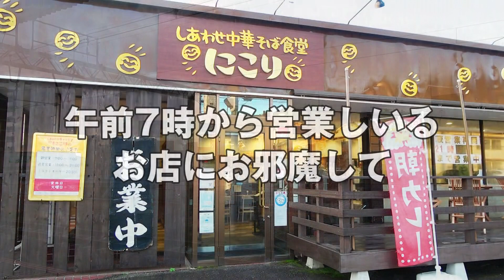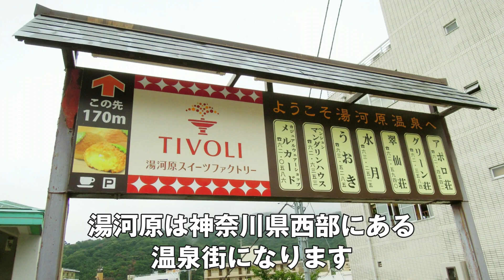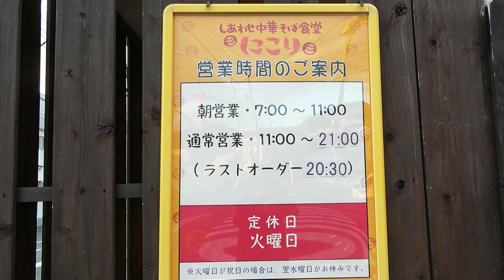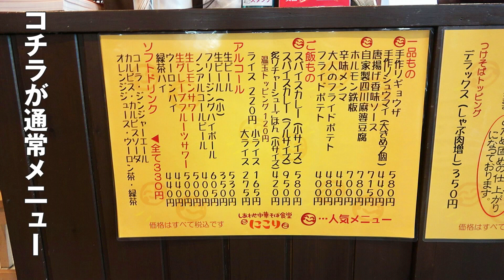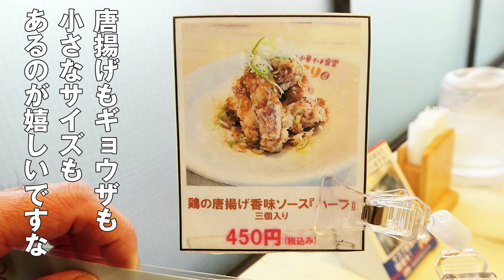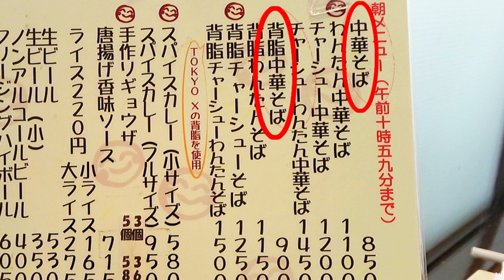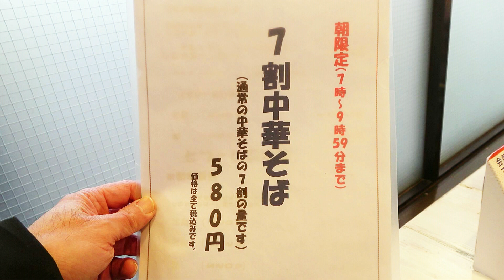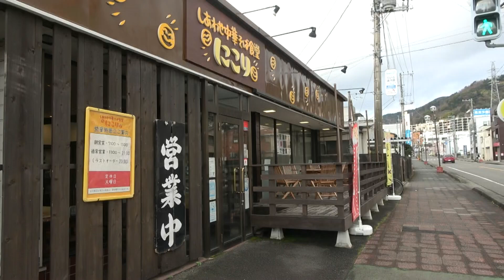湯河原の「しあわせ中華そば食堂にこり」で朝ラーメン＆朝カレー＆朝酒【和田二郎のぶらり一献飲み散歩#22】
★★★Super Thanksを使って「和田チャンネル飲み散歩」と和田二郎を応援してみませんか…？★★★

和田チャンネル飲み散歩をご視聴いただきありがとうございます。
さて、先日より当チャンネルに「Super Thanks」(スーパーサンクス)という機能が付与されました（動画の下の様々な機能のアイコンをご参照ください）。
これはカンタンに言うと、視聴者の皆様が和田チャンネル【飲み散歩】に対して「投げ銭」で支援することができるというシステムであります。
和田二郎に安いチューハイを一杯オゴッてやる…あるいはラーメンのトッピングの味玉を恵んでやる…そんな感じでご支援を賜れたらありがたいです。
今後の飲酒取材を活性化する意味からも、ぜひとも「Super Thanks」でのご支援をお待ちしております。

◆今回は夜勤明けに神奈川県の湯河原温泉を訪れました。
そして朝7時から営業している「しあわせ中華そば食堂にこり」さんで
ギョウザ・唐揚げ・スパイスカレー・中華そばをいただきながら
朝酒に酔い痴れたのでした。
「しあわせ中華そば食堂にこり」さんはあの「らぁ麺飯田商店」さんの姉妹店で
麺類からサイドメニューに至るまで無化調で作られています。
料理はどれも優しく豊かな味わいで、とても美味しかったです。

★★★あつかましいお願いですがよかったら高評価もお願いします…

★今回撮影させていただいたお店

※店内は禁煙ですが、お店を出た横に灰皿は用意されてました

★動画の流れ
00:00
イントロ～お店の場所紹介など
03:36
お店に到着～入店

★他にも湯河原で撮影した飲酒動画がありますんで、よかったらご覧ください。

・湯河原温泉の居酒屋と町中華で飲んでみました【ぶらり一献 飲み散歩 #04】

・湯河原温泉の町中華「高松食堂」で昼飲みしてみた【和田二郎のぶらり一献 飲み散歩 #02】